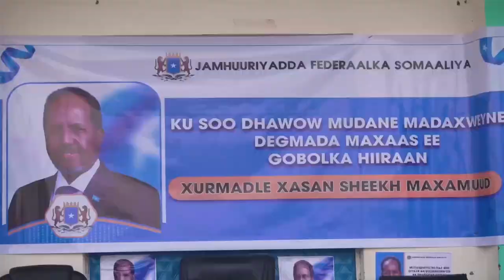Madaxweynaha Xasan Sheekh oo safaro ku maraya deegaannada ay ka socdaan hawlgallada dalka